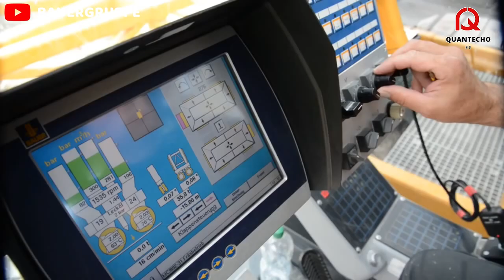खतरनाक Amazing Powerful Machines & Extreme Heavy Duty Attachments ▶1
There are many enormous buildings and spaces in every city, but have you ever wondered what machines are used to build them? We have looked up the most potent machinery used in construction. Watch this review of powerful engines, Heavy Machinery like Quarry Forklift, concrete cutter, heavy hammer, double drill, trucks and many more and tell us what you think.

ACCU-CUT CONCRETE SERVICES, INC.

CATTINI OLEOPNEUMATICA S.R.L.